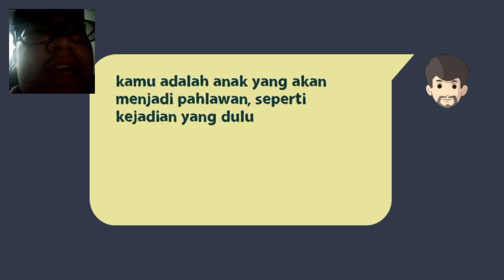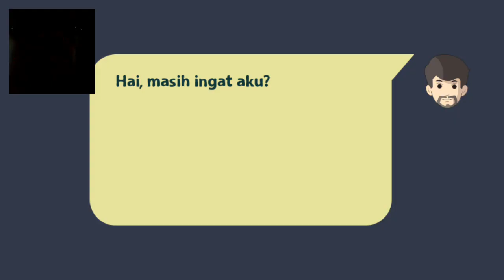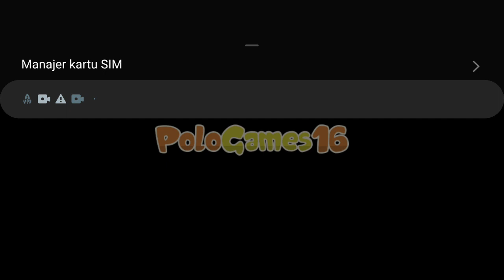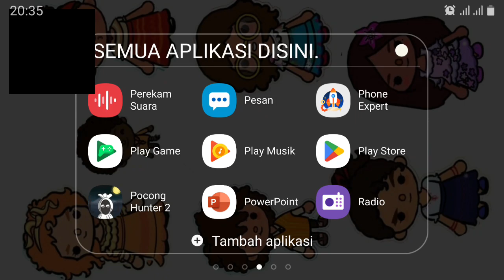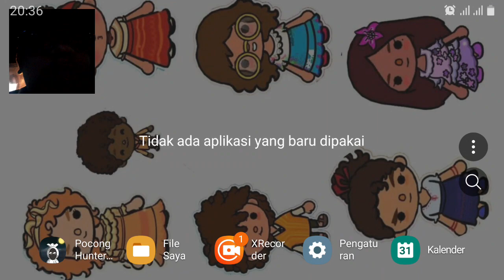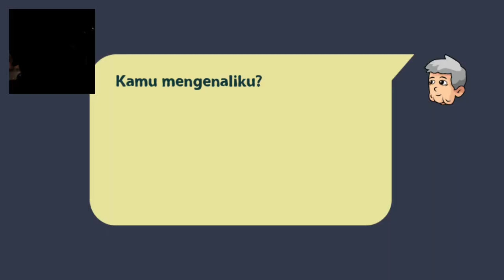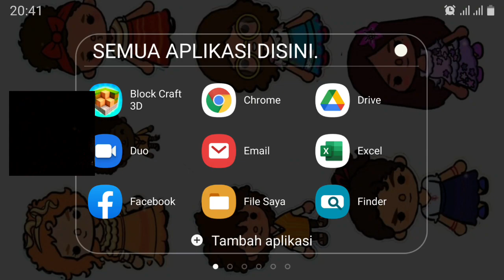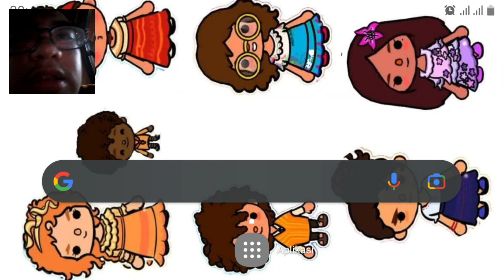Bermain Game Pocong Hunter 2 (Kastil) Level BOSS & Colosseum (Belum selesai).(Part 47)